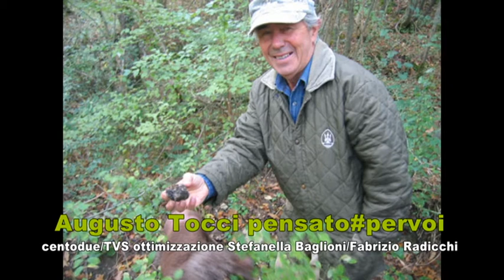Augusto Tocci e il dentrificio con la salvia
Augusto Tocci e il dentrificio con la salvia  per denti bianchissimi! Un servizio andato in onda sul canale digitale terrestre di Teletruria/2 - 102tv contenitore quotidiano TvS  canale 87  ore 19,15-21,15 e 12,10-14,10 a cura dell' a.c. Centodue SubbianoTv realizzato per la promozione del territorio da Stefanella Baglioni e Fabrizio Radicchi pagina Fb SubbianoTv.